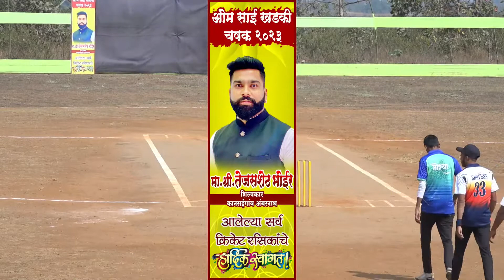Jay Shankar Jumapati Vs Kanhor || OM Sai Khadki Chashak 2023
tenniscricket.in
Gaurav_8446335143